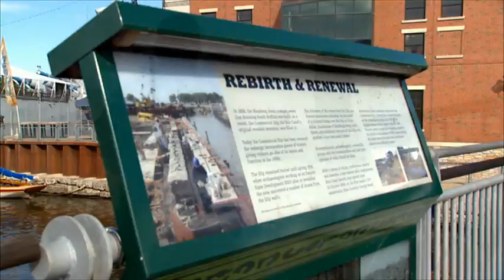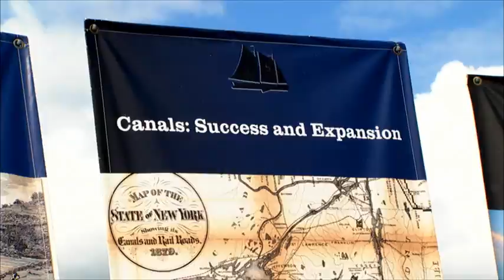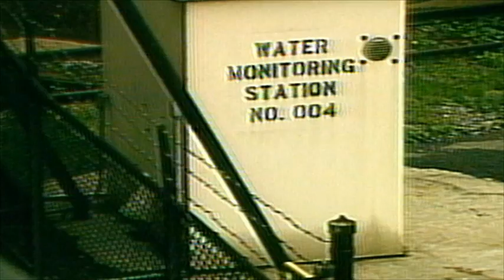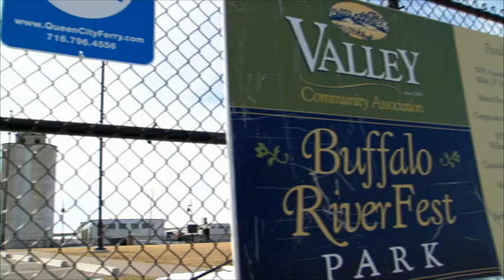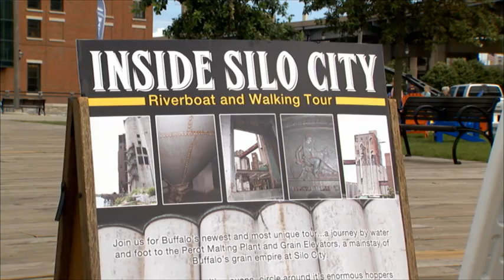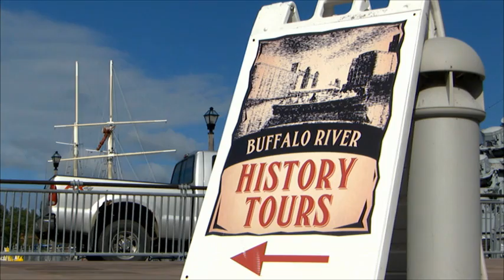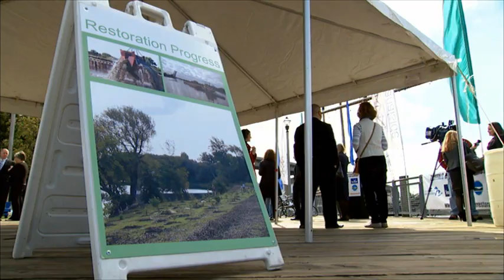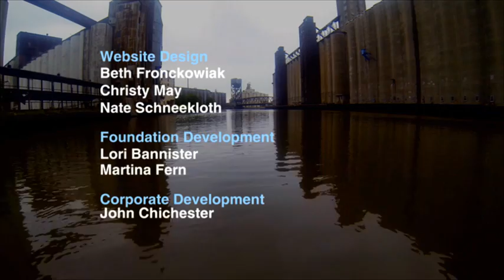If Our Water Could Talk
Water has defined Buffalo over the last two hundred years. Water helped build Buffalo into a shipping hub in the 1800’s and a manufacturing powerhouse in the 1900’s. Most of those industries are long gone but their legacy along the waterways of Western New York is not. Many water related issues face Buffalo today, industrial clean up, environmental restoration, and public access are only a few.

for more original productions from WNED PBS.

Funding for If Our Water Could Talk is provided by HSBC and Honeywell. With additional funding from The Joy Family Foundation and Lawley Insurance.